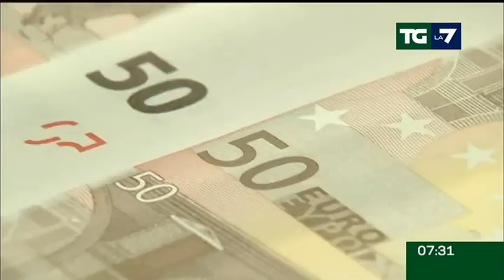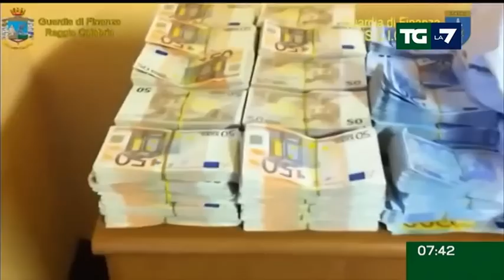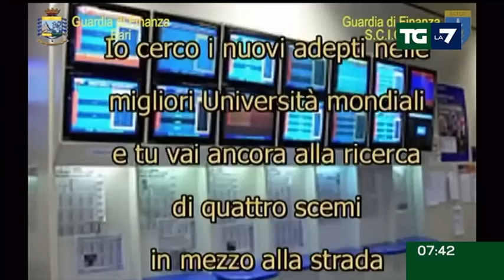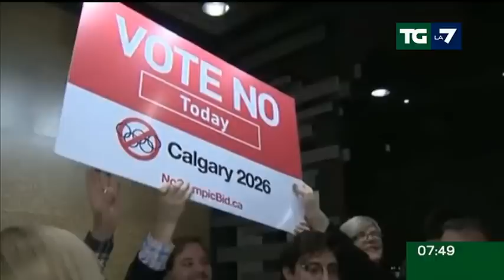Edizione delle ore 07.30 del 14/11/2018